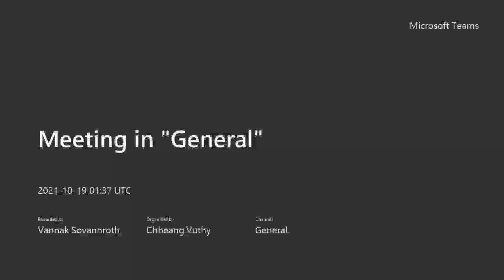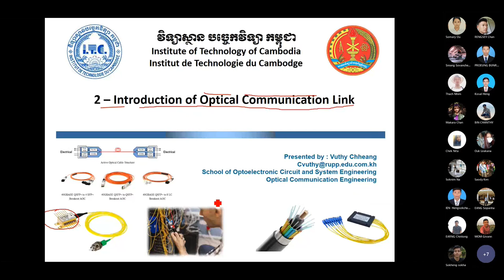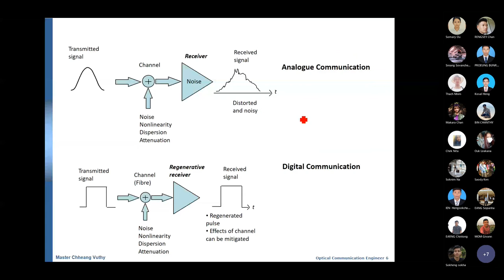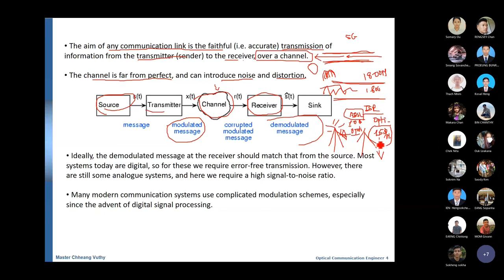Optical-Lecture2_Ep01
Optical communication course